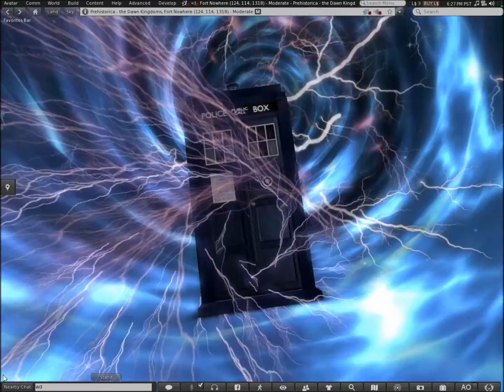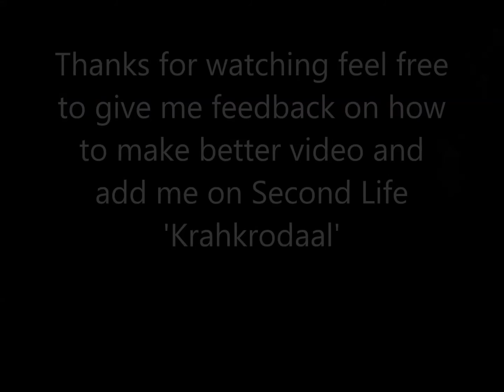Krahkrodaal Travels To Prehistorica - Second Life Gameplay Episode 10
In this video I travel back in time to dinosaur time in a TARDIS hope you enjoy my editing skills and don't forget to leave feedback in the comments on how to do better videos!